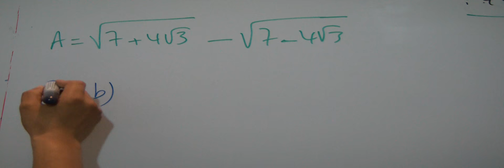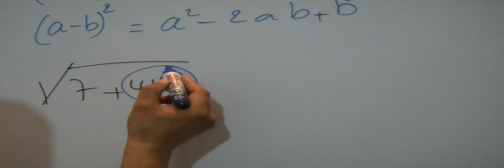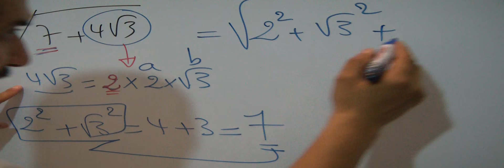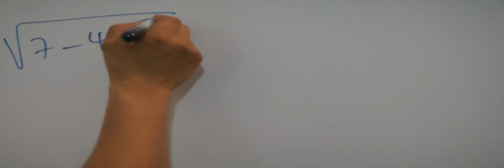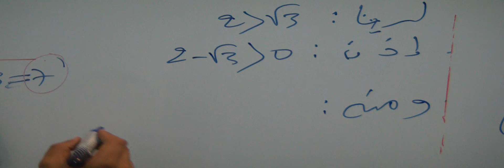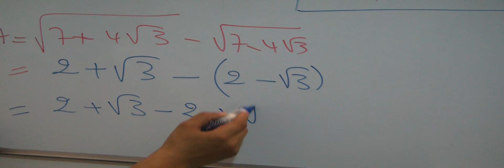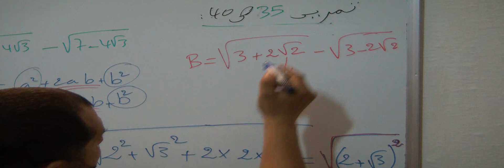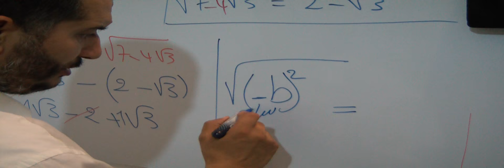حل A من التمرين 35 الصفحة 40 من الكتاب المدرسي المحيط في الرياضيات الثالثة اعدادي - الحساب العددي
حل A من التمرين 35 الصفحة 40 من الكتاب المدرسي المحيط في الرياضيات الثالثة اعدادي - الحساب العددي الجدور المربعة
racine carré
Dahmich rachid دحميش رشيد
Chouibi mourad الشويبي مراد